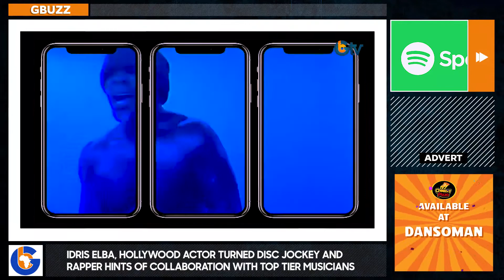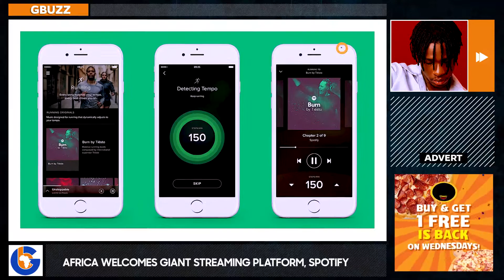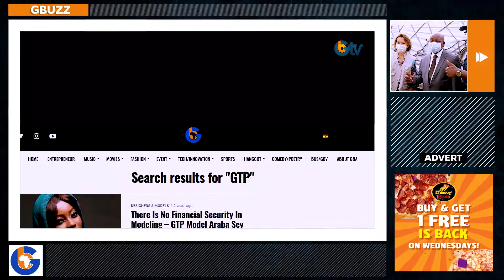TODAY ON GBUZZ INCLUDES NEWS ON SPOTIFY ,IDRIS ELBA , FUNNYFACE AND BABY MAMA JOEBOY AND SUGAR MUMMY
TODAY ON GBUZZ , FUNNY FACE AND BABY MAMA RECONCILE AGAIN ,GHANA RECEIVES 600,000 COVID-19VACCINE.
FIRE BOY REVEALS HIS REASONS FOR HIS INTEREST IN SUGAR MUMMIES
GHANAIAN 18 YEARS BOY BUILDS FERRARI FROM SCRABS
 SPOTIFY , IDRIS ELBA